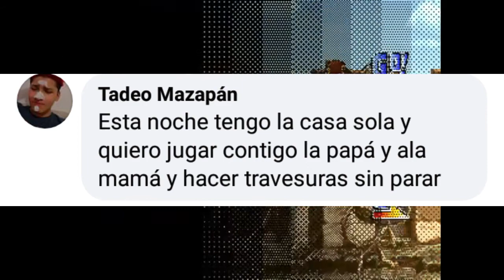XBOX Series X - La consola en forma Maincra